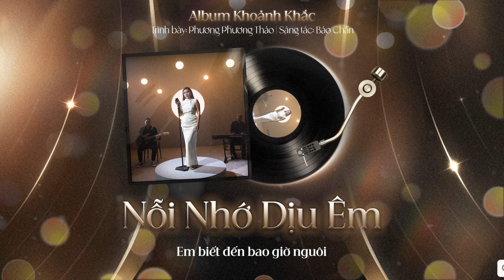NỖI NHỚ DỊU ÊM (Lyric Video) - Phương Phương Thảo | ST: Bảo Chấn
TÊN DỰ ÁN: Khoảnh Khắc
Singer: Phương Phương Thảo

GD âm Nhạc & Piano : Thiện Trần
Drum & Precusion: Trương Chính
Viola : Nguyệt Thu
Guitar : Hoà Ất
Violin : Huyền Anh
Viola : Nguyệt Thu
Cello : Hà Miên
Controbass: Hải Bằng
Flute : Sương Mai & Trần Văn Đức

Mix & master : Phòng Thu Hà Nội - Dương Hải
Phòng Thu Anton - Thiện Trần

Quản lý dự án: Hà Thanh Phúc
Trợ lý nghệ sĩ: Cao Hoàng Long
Nhiếp ảnh: Nguyễn Thành Luân
Makeup artist: Thái Vũ Tài Ngân (Sol)
Hair stylist: Hồ Hải Triều
Makeup & Hair Assistant: Trần Quỳnh Hoa - Ngân Nguyễn
Stylist: Fat Tai
Stylist Assistant: Hii Truyền - Hữu Hoàng
Nhà thiết kế: Tron Bui - Joséphine - Chau Pham
Thiết kế: Trần Lương Gia Huy

Producer: Trần Huyền
Director: Đăng Khoa
Art Director: Khánh Linh
DOP: Thái Minh Dương
Camop: Trung Tít
Focus: Tây Lai
Gaffer: Thông Cine
DIT: Bình Cine

Editor: Trần Huyền
Colorist: Đăng Khoa
Designer: Lê Nhật Trường

Equipment: Cine Hanoi
Set design: Nina Production
Catering: MP team

1. Nỗi nhớ Dịu Êm - Nhạc sĩ Bảo Chấn
2. Lối cũ ta về - Nhạc sĩ Thanh Tùng
3. Bên em là biển rộng - Nhạc sĩ Bảo Chấn
4. Phố mùa đông - Nhạc sĩ Bảo Chấn
5. Khoảnh khắc - Nhạc sĩ Trương Quý Hải
6. Đếm lá ngoài sân - Nhạc sĩ Thanh Tùng
7. Muộn màng là từ lúc - Nhạc sĩ Đức Trí
8. Đêm nằm mơ phố - Nhạc sĩ Việt Anh
9. Không thể quay lại - Sunny Đan Ngọc
10. Cứ để ta yêu - Hamlet Trương
Special thanks @METUBNetwork
Editor: Khánh Chương
Design: Quyền Quang
✪ Xem Thêm:
✪ FOLLOW PHƯƠNG PHƯƠNG THẢO NHÉ 💗💗💗

© Bản Quyền Thuộc Về Phương Phương Thảo official
© Copyright by Phương Phương Thảo Official ☞ Do not reup!